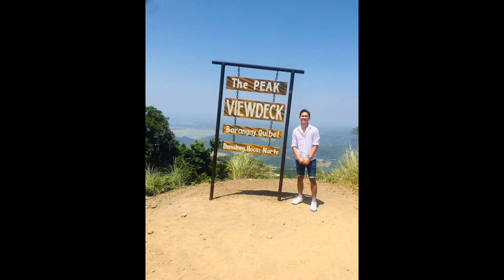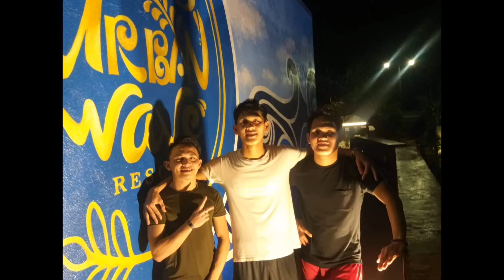Pag kasama ka by Character5Vlog vlog2